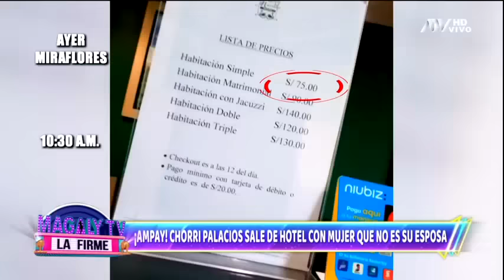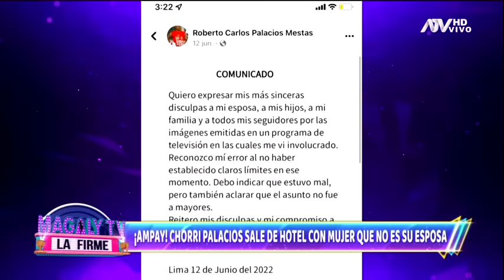Imágenes completas del ampay del 'Chorri' Palacios saliendo de hotel con mujer que no era su esposa